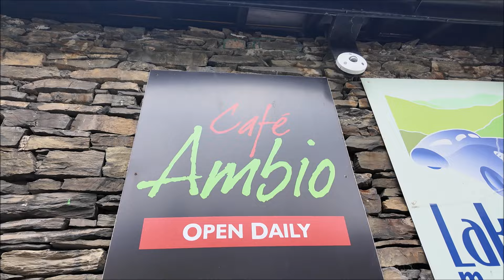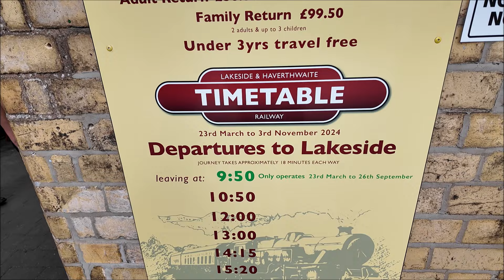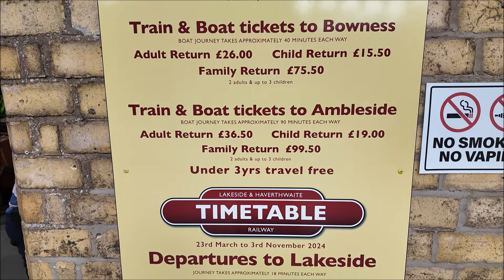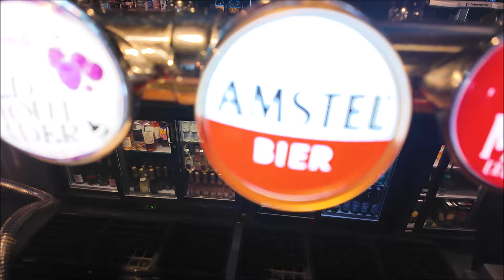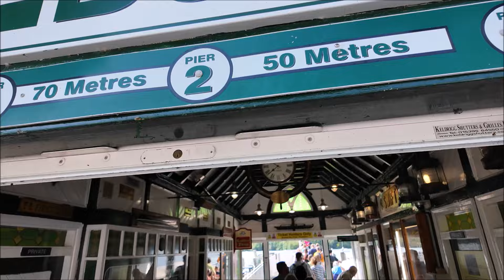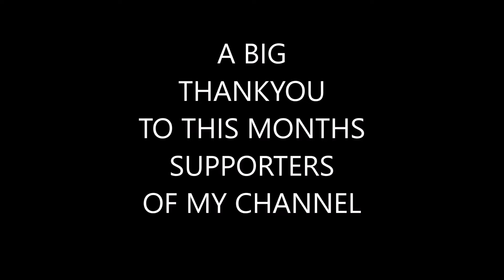Windermere. I was being Stalked as i walked. The Lake District England.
The LAKE DISTRICT HORROR !  I was being STALKED by a Famous YouTuber !
From arriving in Newby Bridge to Bowness on Windermere I just new i was being followed.
The Lake District in Cumbria is a lovely place to visit with many stunning villages & Lakes.
Please ( give it a thumbs up ) It encourages me to make more content, and you are helping to push my content out to more viewers., and its only one click away. &. IT'S FREEEEEEEEEEEE !
This is much appreciated. Thank You.

GREAT NEWS FOLKS !
Did you Know You can Now be part of my Channel, & (GET A MENTION) at the end of my latest Video by Simply Clicking on the link below and making a small donation. Thank you in Advance.